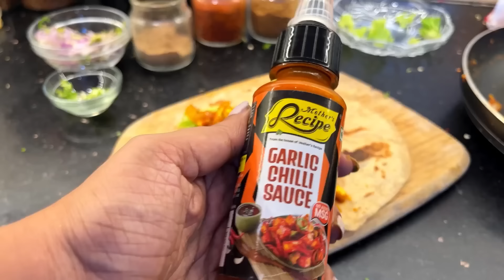What I Cook In a Day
Do Likeeeeee Shareeee & SubScribeeeeee :)
This video is in Paid Collaboration with The Indus valley cookware.
Below is the link of the cookware i used in the video and you can see detailed review of the same in the video :)

- Premium Super Smooth Cast Iron Roti / Dosa Tawa

- Premium Triply Stainless Steel Wok with Lid

- The Indus Valley cast iron cookware

- The Indus valley stainless steel cookware